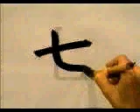Conoce la escritura correcta de este KANJI | GAMBATEANDO - Japones Para Todos con Teshimide 深い日本語